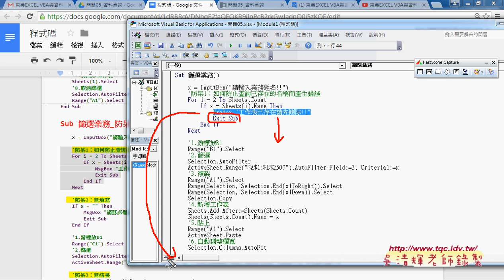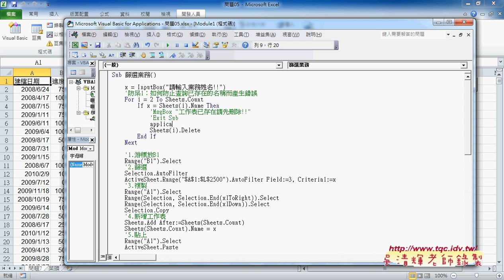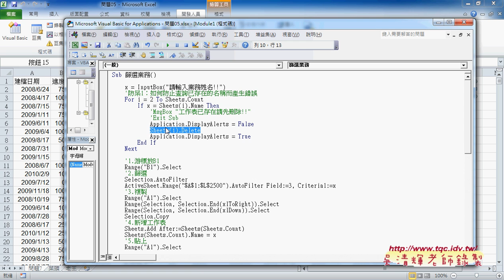02 如何簡化巨集程式碼與防呆重複名稱EXCEL VBA自動化 吳老師5